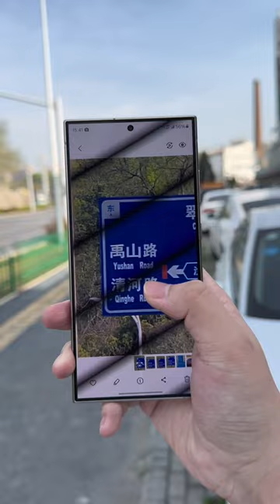You can always trust Samsung’s telephoto Samsung Samsung s24ultra Samsung s23ultra Digital